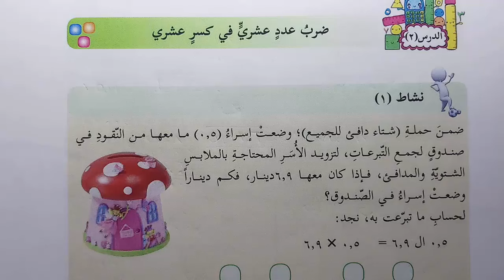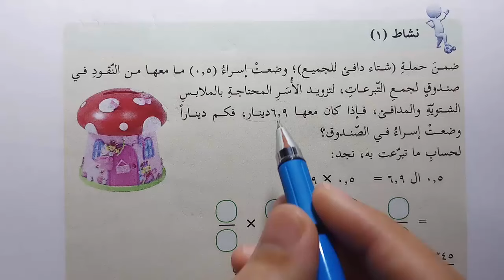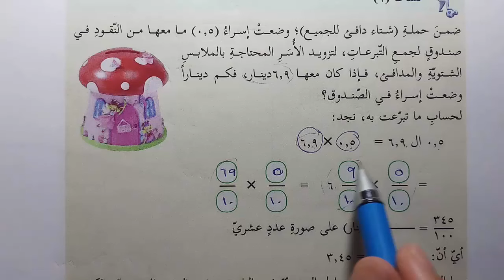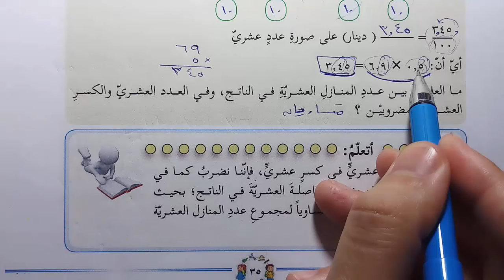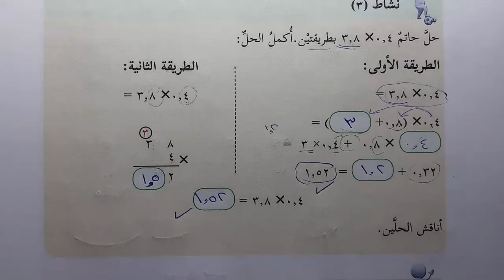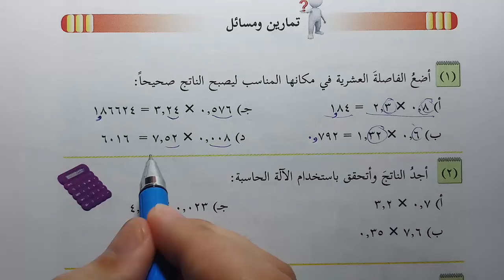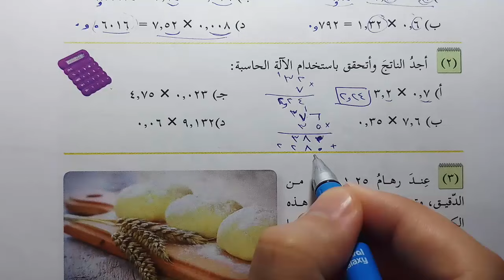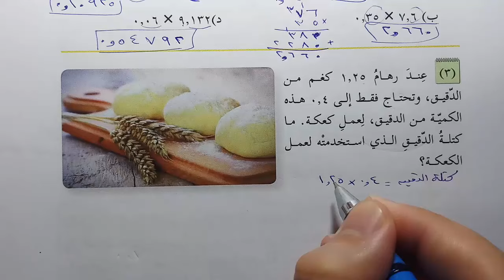شرح و حل أسئلة درس ضرب عدد عشري في كسر عشري | الرياضيات | الصف الخامس | الفصل الثاني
رابط موقع الباتريون لمن يريد دعم القناة :
حلول و شرح كتب المنهاج الفلسطيني الجديد الصف الخامس الفصل الثاني